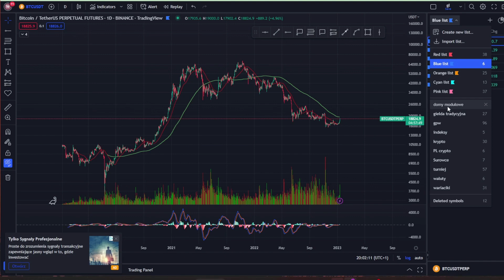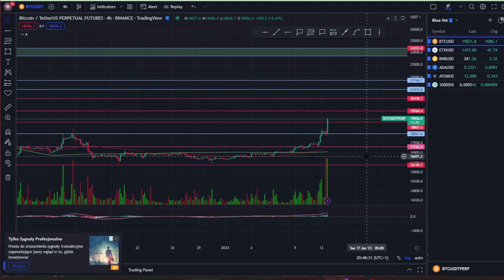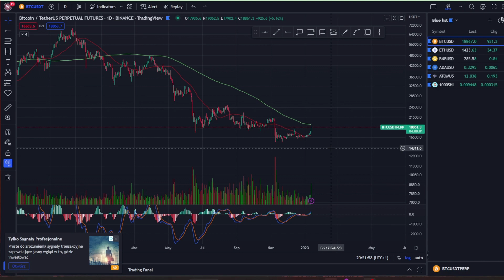Krypto update - makro spojrzenie na BTC i ETH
Zapraszam na makro view na obecny rynek krypto, ciekawie 200 MA zbliża się do ceny, coraz większa nuda i w ogóle już każdy zaczyna zapominać co to krypto.

Ten film oraz treść w nim zawarta nie są poradą inwestycyjną w rozumieniu Rozporządzenia Ministra Finansów z dnia 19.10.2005 r. w sprawie informacji stanowiących rekomendacje dotyczące instrumentów finansowych lub ich emitentów (Dz. U. z 2005 r. Nr 206, poz. 1715). Film ma charakter informacyjno - rozrywkowy a zawarte treści są moją prywatną opinią i nie należy się nimi sugerować w żaden sposób.